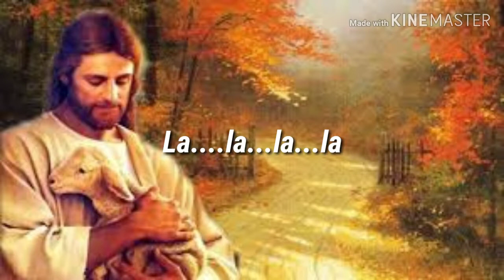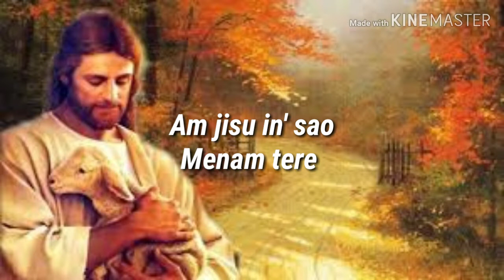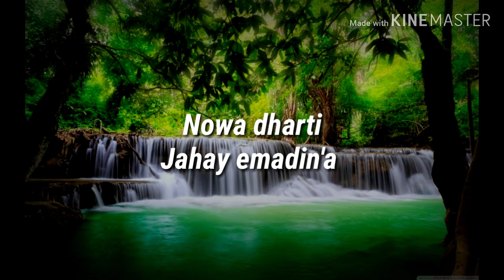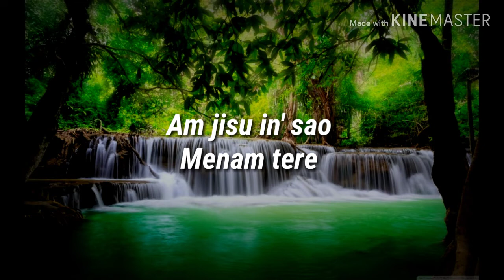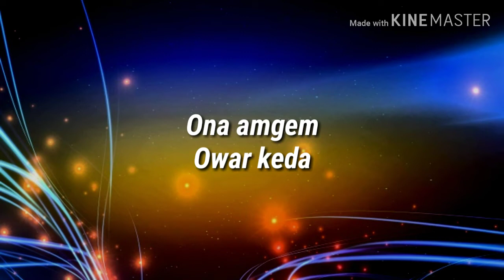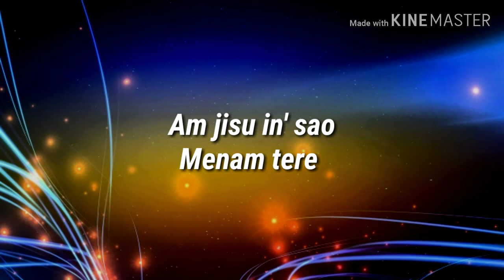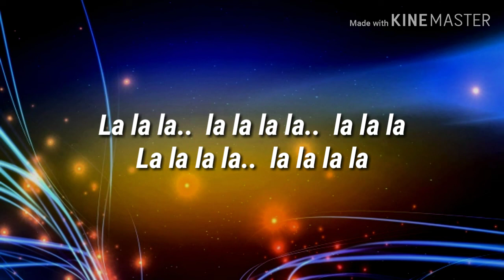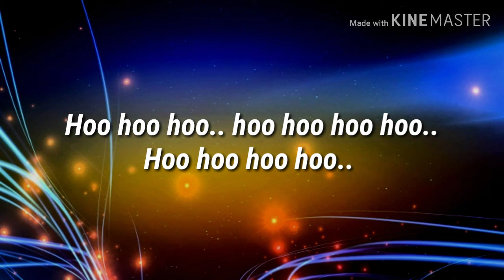SANTALI PRAISE & WORSHIP(LYRICS), Amak'dulal tege....(1995) by Rev. Gourab Hembram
Lyrics and Music Composed by Rev. Gourab Hembram in Year (1995)